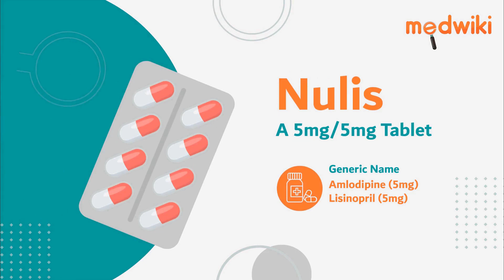Nulis A 5mg/5mg Tablet - Uses, Benefits and Side Effects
Nulis A 5mg/5mg Tablet
Composition- Amlodipine (5mg) + Lisinopril (5mg)

Introduction
It is used to treat hypertension (high blood pressure).
Amlodipine and lisinopril works by relaxing blood vessels so that blood flows more smoothly and the heart can pump blood more efficiently.
Use it as advised by your doctor. It may be taken with or without food, but it is better to take it at a fixed time.